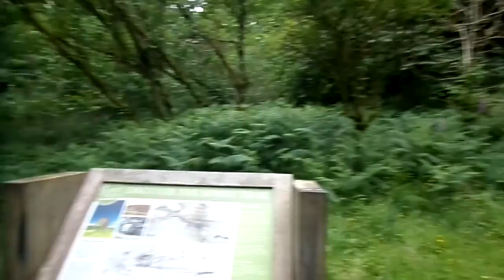The Castle Semple Grotto & Fog House, Lochwinnoch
Grottos & Fog Houses were once a common feature of Scottish country house estates. Grottos were often caves or paths through rocks and rockeries. Fog Houses were summerhouses made of moss (fog) and heather on a wood frame - mainly a Scottish phenomenon.